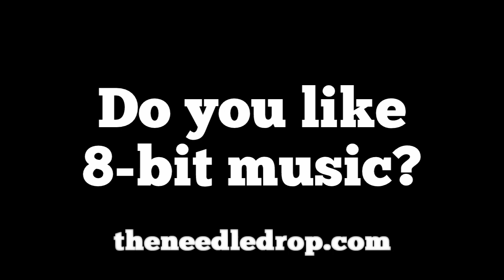Anamanaguchi- Airbrushed TRACK REVIEW (The Strokes, too!)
"Airbrushed" will be the first of Anamanaguchi's 2010 summer singles to get a physical release this March. This ultra-melodic rock anthem is an awesome overload that has to power to make both eyes and smiles to wide.

There's no doubt that these guys are smashing any preconceived notions about the legitimacy of 8-bit music.

What do you think of this track? Love it? Hate it? Why? What should I review in the future?

9/10